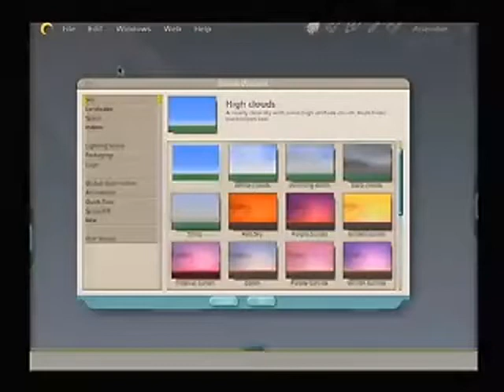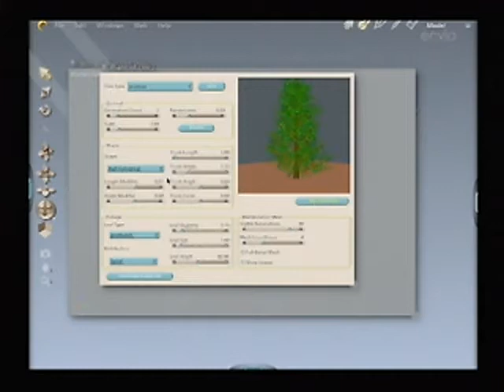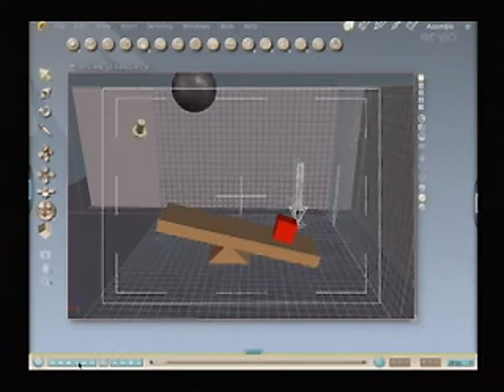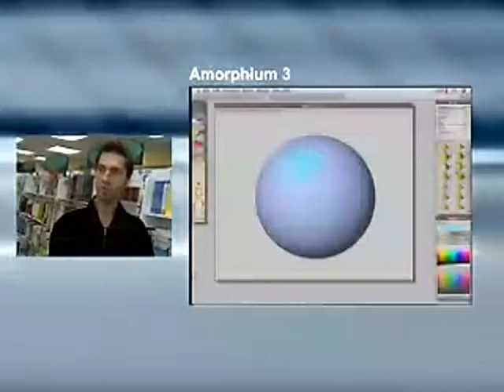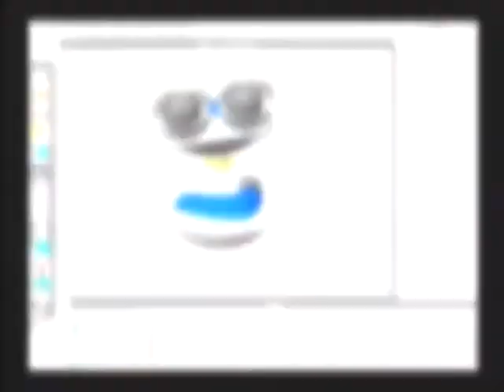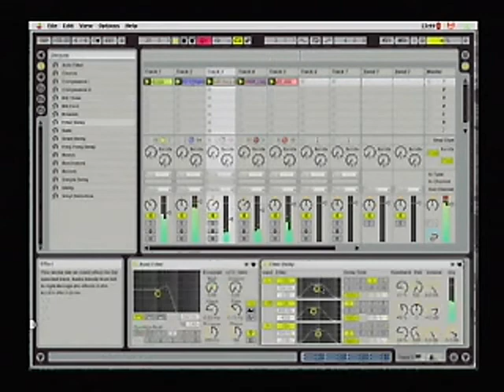Café Internet - Chronique #17 - 2003.11.10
Dans cette chronique, Chrystian Paquet a évalué trois logiciels multimédia, à savoir Carrara Studio 3 de Eovia, un élégant et abordable logiciel de modélisation et d'animation 3D, Amorphium 3 de Electric Image, un outil de modélisation organique aussi intriguant qu'exigeant et Live 3 de Ableton, un séquenceur audio a été conçu pour les musiciens ou les DJs qui improvisent.

Les Productions 640Kb vous ont proposé à l'automne 2003 une série de chroniques sur l'informatique et les jeux vidéo dans le cadre de l'émission Café Internet, diffusée au Canal Vox.